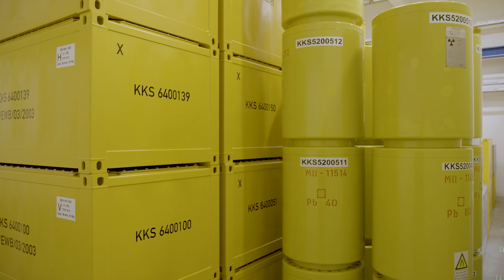Blick ins Lager: Container und Mosaik-II-Behälter mit LAW/MAW-Abfällen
In ihren Abfall-Zwischenlagern bewahrt die BGZ schwach- und mittelradioaktive Abfälle in verschiedenen dafür vorgesehenen Behältern auf. Die Abfälle stammen aus dem Betrieb und Rückbau der Kernkraftwerke. Es handelt sich hierbei zum Beispiel um Schutzkleidung, Filtermaterialien oder ausgebaute Anlagenteile.